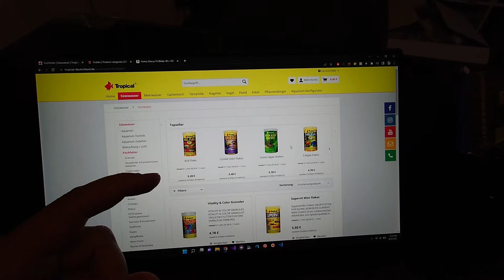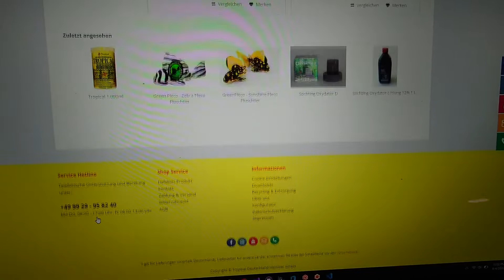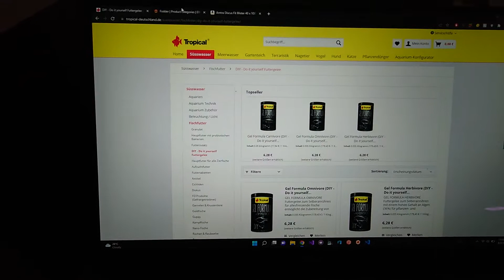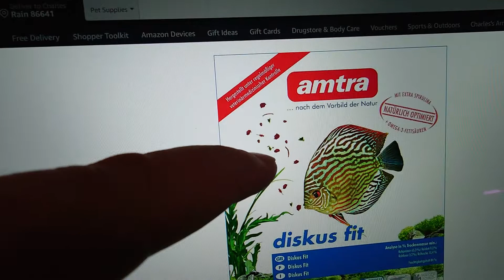What do I feed my discus, L-catfishes and tropheus? Tropical, EBO-Aquaristik & co ;-)